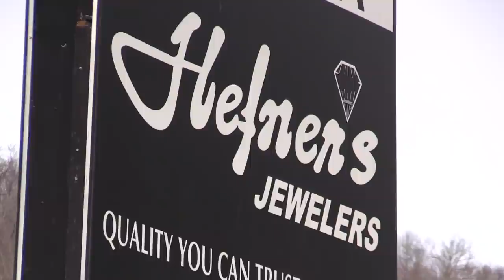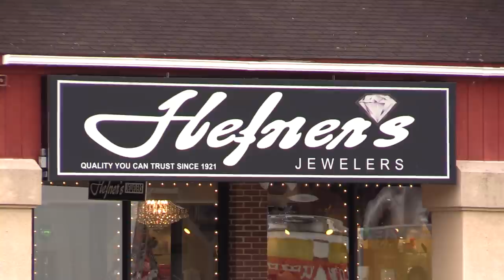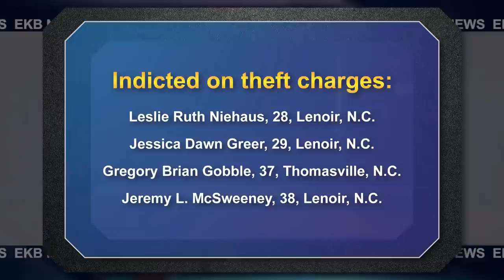Four indicted in 2-year-old jewelry store theft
Four people were indicted recently in a two-and-a-half year old jewelry store theft in Pike County. EKB News Reporter Chris Anderson has the details.